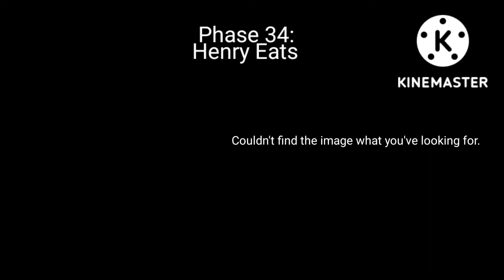Mr. Incredible Becoming Uncanny Extended Template 3 (Phase 31 to Phase 34.5) Origin's (FIXED)